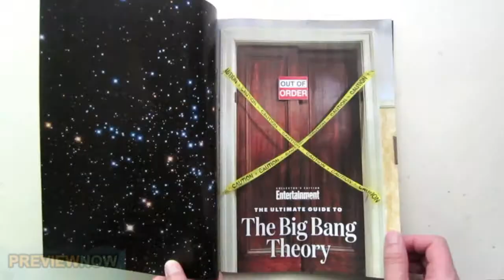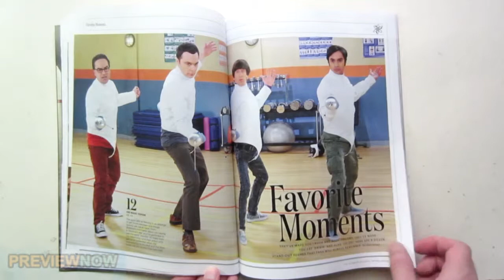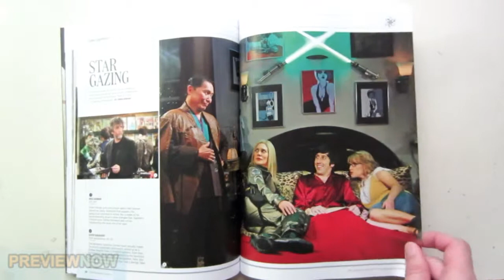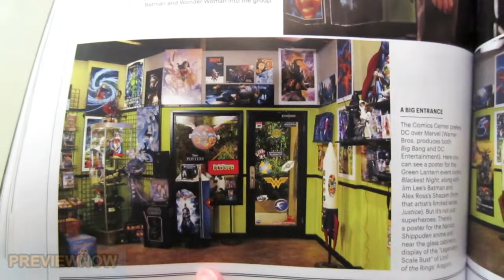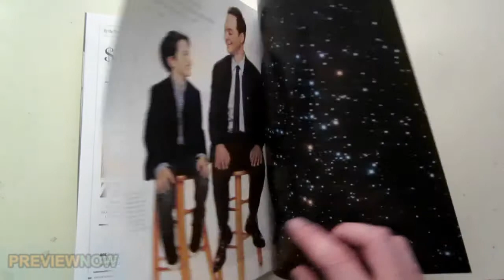The Big Bang Theory Entertainment Weekly The Ultimate Guide Magazine Flip Through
The Big Bang Theory Entertainment Weekly The Ultimate Guide Magazine Flip Through. Link to buy the magazine